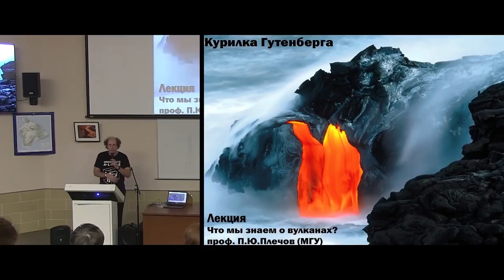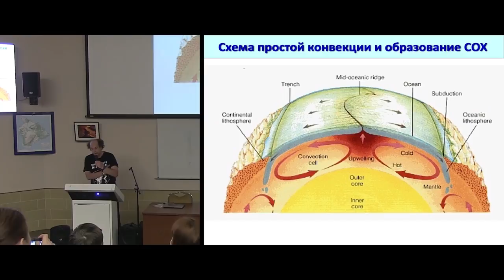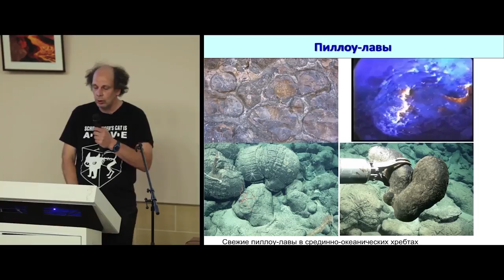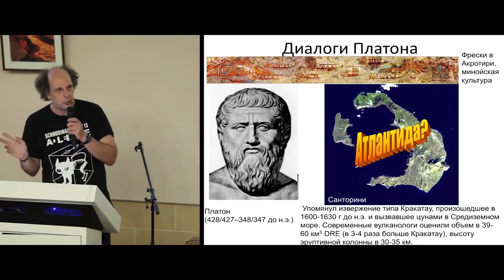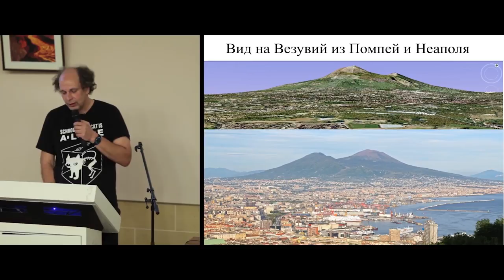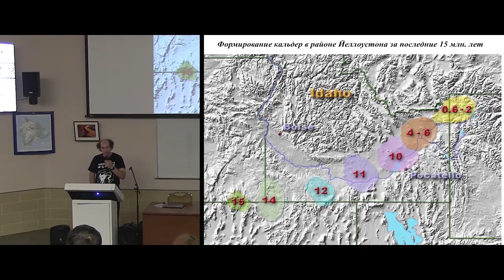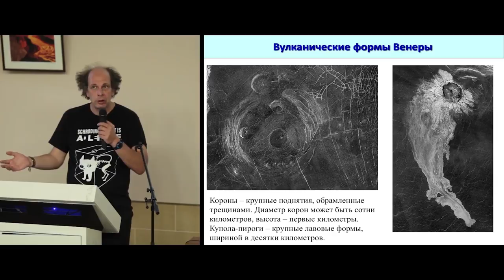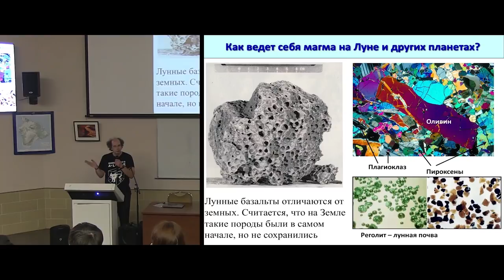Что мы знаем о вулканах? – Павел Плечов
Информация о лекторе:
Павел Юрьевич Плечов, профессор магматической петрологии и вулканологии, Кафедра петрологии, Геологический факультет, Московский Государственный Университет им. М.В.Ломоносова.

Руководитель Интернет-группы "Все о Геологии". Инициативная группа, возникшая в 1995 году, разрабатывает и поддерживает русскоязычные Интернет-проекты в области наук о Земле, в первую очередь в области геологии.

Из данной лекции вы узнаете:
Сколько активных вулканов на земле, какие природные явления вызывают вулканы, что такое конвекция, каков возраст океанов, факты, свидетельствующих об извержении Везувия и много другое.